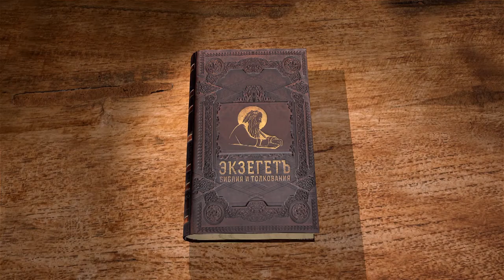Евангелие от Матфея. Глава 17. Протоиерей Георгий Климов. Новый Завет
Преображение Господне, Моисей и Илия. Три кущи. Исцеление сына-бесноватого.